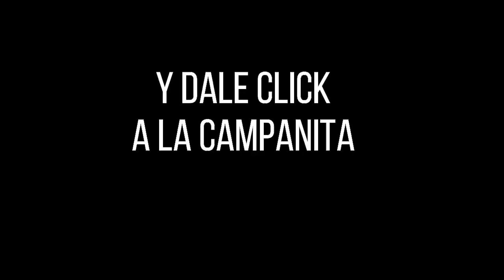Loteria del Quindio Resultado JUEVES 28 DE ABRIL 2022 ✅🥇🔥💰 PREMIO MAYOR Y PREMIOS SECOS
Hola buenas noches, te presentamos los resultados de las loterías y chances en Colombia, vamos con el Resultado para la Lotería del QUINDIO del JUEVES 28 DE ABRIL de 2022.

Resultado Lotería de Risaralda JUEVES 28 DE ABRIL de 2022

Resultado Premio Mayor Loteria de Bogotá JUEVES 28 DE ABRIL de 2022

lotería Quindío
lotería Quindío
lotería Quindío
Quindío lotería